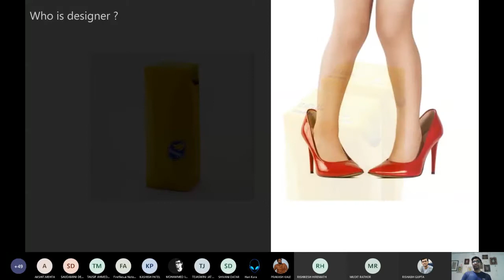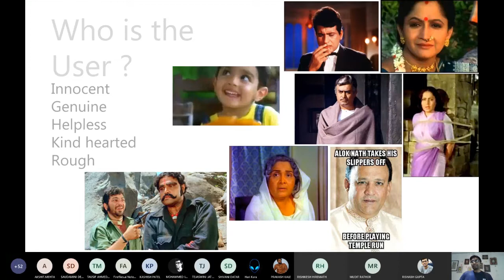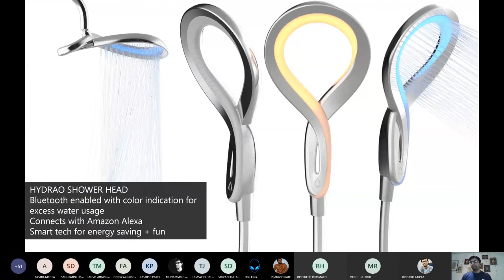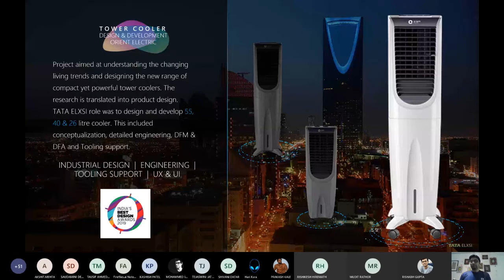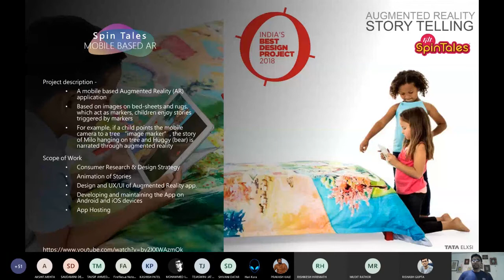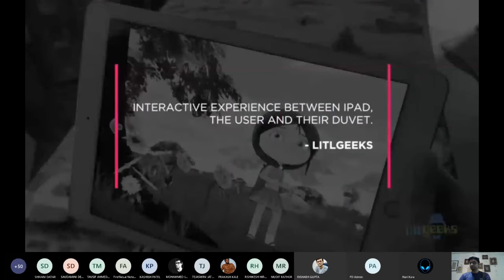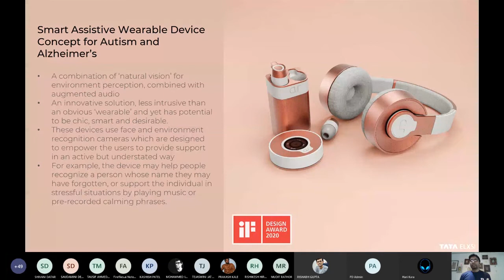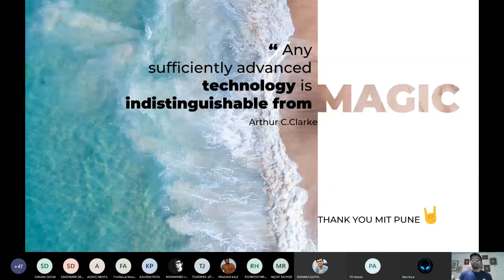MITID Product Design Expert Speak- Yogesh Maralkar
We are privileged to have with us Yogesh Maralkar, Lead Designer (Industrial Design) at Tata Elxsi, Bangalore.

Three of his product designs have received the India Design Mark and Lexus Design Award, which includes Symphony coolers and structural packaging for PaperBoat drinks.